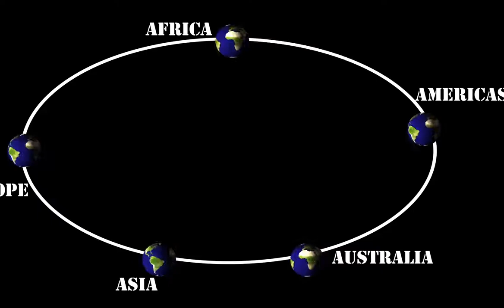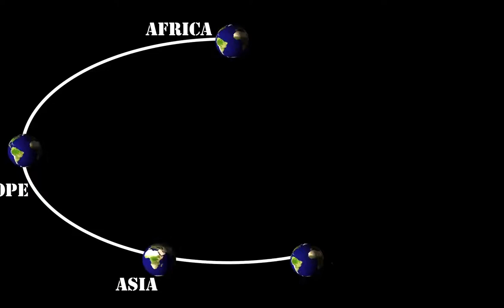FREMA TV SHOW. Chapter 7